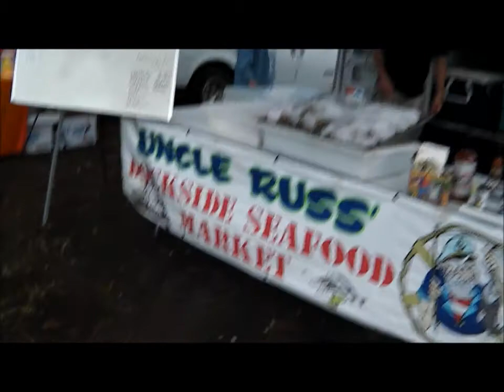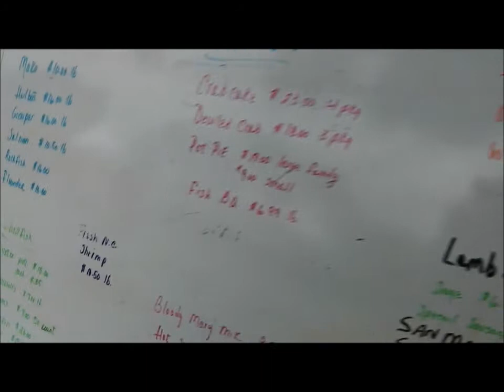OCT 4TH -Sharpening at the East Beach Fare today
Today was like yard and garden day at the fare.
Headed on road trip later today